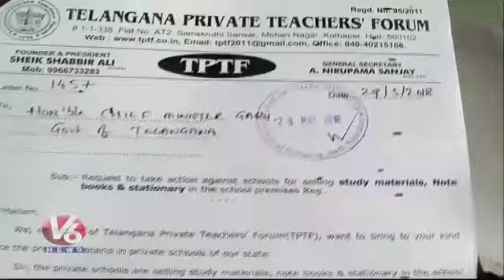TPTF Shabbir Ali V6 news on Private School Fee, Note Books, study material & Stationery kit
Video from TPTF Shabbir Ali